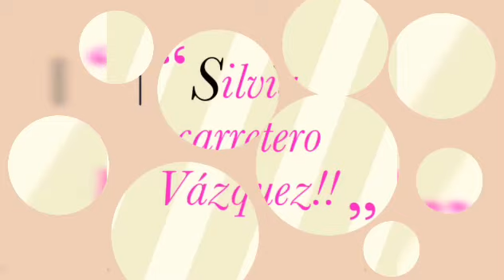Honor ha una gran trailera !!! En paz descanse